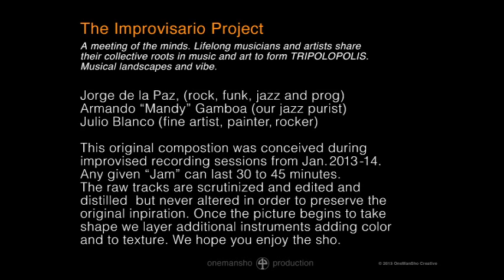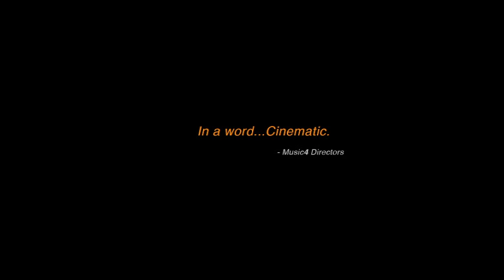Take The Coltrane 3:10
Inspired by free form feel of the greats. All aboard for a fast and furious improvised jazz - rock jam.  Guitars and Bass by Jorge delaPaz, Drums Julio Blanco,